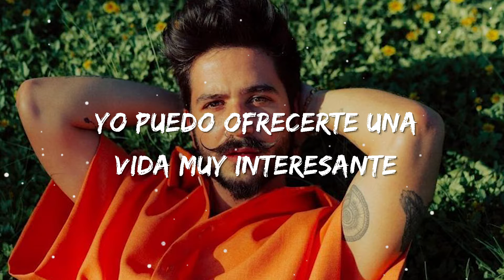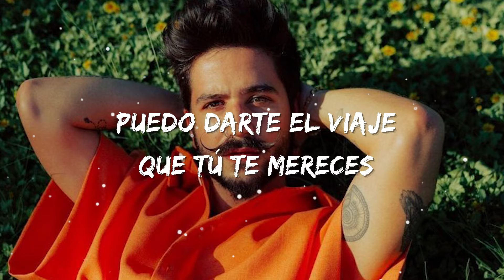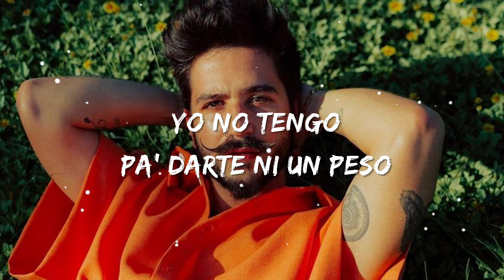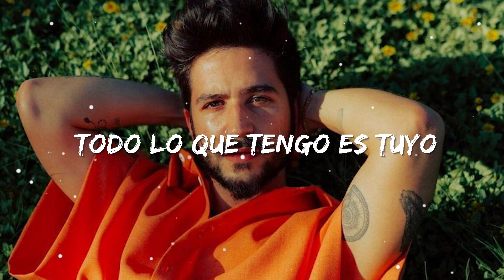Camilo - Vida de Rico (Letra/Lyrics)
[Letra de "Vida de Rico"]

[Pre-Coro]
No es vida de rico, pero se pasa bien rico
Y si en la casa no alcanza pa'l aire, te pongo abanico

[Coro]
Yo no tengo pa' darte ni un peso, pero sí puedo darte mis besos
Pa' sacarte yo tengo poquito, pero es gratis bailar pegaíto'
Yo no tengo pa' abrirte champaña, pero sí cervecita en la playa
Aunque es poco lo que yo te ofrezco, con orgullo

[Verso 2]
Haría todo por comprarte un día casa con piscina si Diosito quiere
[Coro]

[Pre-Coro]
No es vida de rico, pero se pasa bien rico (Se pasa bien rico)

[Coro]
Pa' sacarte yo tengo poquito, pero es gratis bailar pegaíto' (Pegaíto')
Yo no tengo pa' abrirte champaña, pero sí cervecita en la playa (Ahí en la playa)